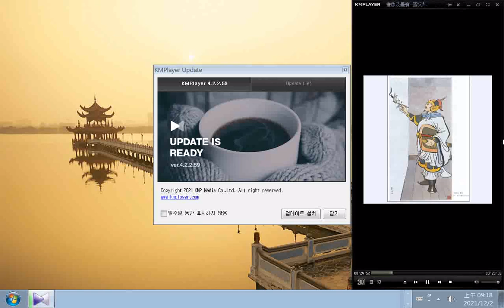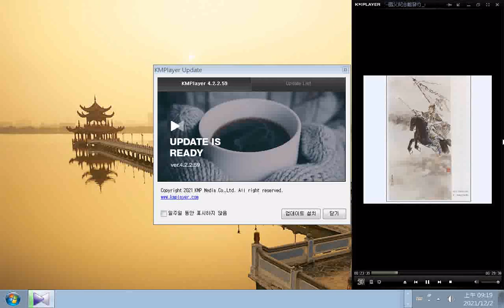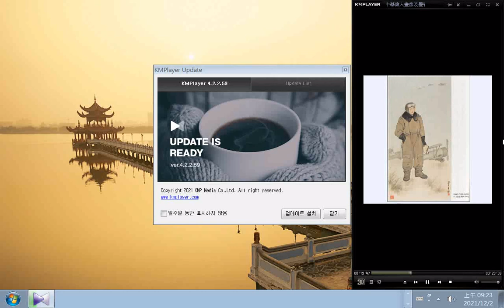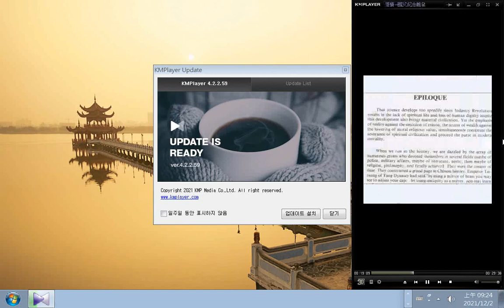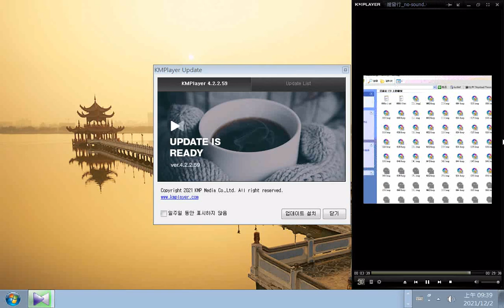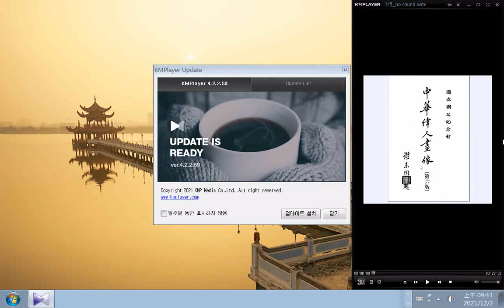分享 中華偉人畫像及墨寶--國父紀念館發行_no-sound 國畫 書法墨寶 art sharingiscaring (郵票模式)